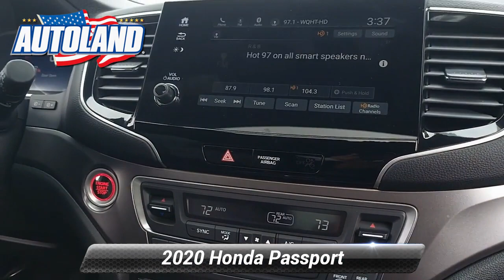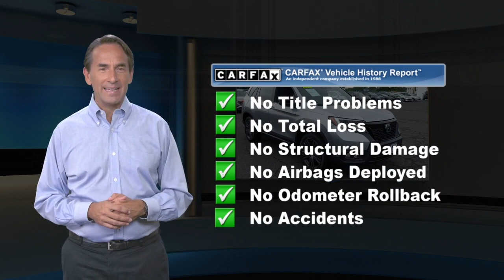Used 2020 Honda Passport EX-L, Springfield, NJ LB017519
Autoland

Recent Arrival! BLUETOOTH, BACKUP CAMERA, NAVIGATION, MOONROOF/SUNROOF, ONE OWNER, Easy Financing, Low Miles!, Immaculate, SERVICE RECORDS AVAILABLE, CLEAN CARFAX. NOACCIDENTS, AUTOLAND TRADE IN. CARFAX One-Owner.Awards:* ALG Residual Value Awards, Residual Value AwardsEXPERIENCE THE DIFFERENCE AT AUTOLAND!

[RLVID:12848:1b5689c7a959c321:5d8402aecf33f046:1]